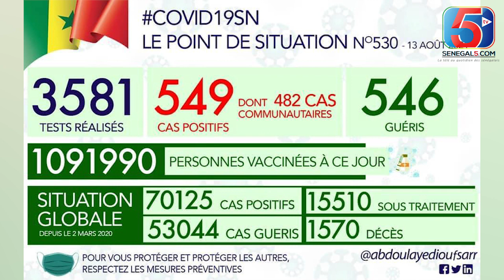Série P0r0gr@phique* Acteurs Recherchés par la Police* Nouveau Mariage de AMINA POTE